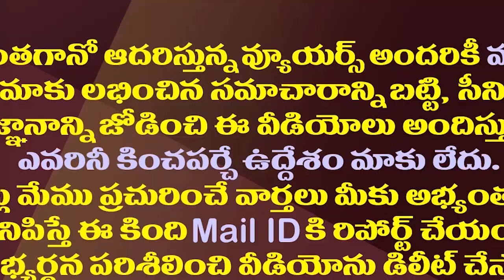నారా లోకేష్ అరెస్ట్..పలాసలో పలాసలో హైటెన్షన్| Nara Lokesh Taken Into Custody In Srikakulam